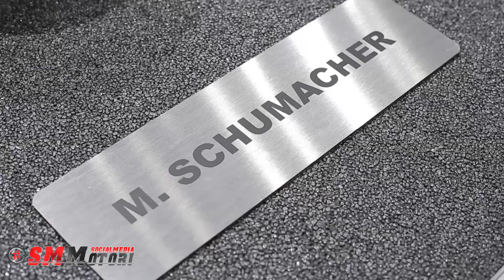Abarth al Salone di Francoforte 2015